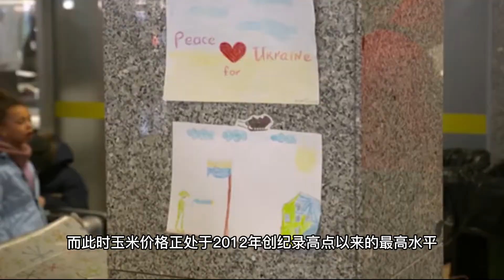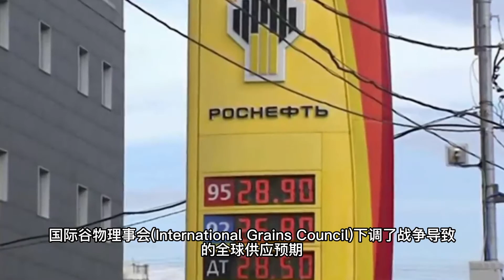因乌克兰出口暂停，中国大量购买美国玉米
由于俄乌冲突导致粮食出口受阻，春季农作物的供应受到担忧，中国正加大从美国购买玉米的力度，推动芝加哥玉米价格上涨。
美国农业部周四公布的数据显示，上周，全球最大玉米进口国中国进口了20万吨玉米，这些玉米准备在9月1日开始的玉米季出货，为去年12月以来的最高水平。
尽管中国本周仅是第四大买家，但这笔交易引人注目，因为中国一直在从乌克兰购买物资。
中国也是美国大豆的主要买家，购买了逾80万吨大豆。
美国玉米向全球所有目的地的销量超过200万吨，而此时玉米价格正处于2012年创纪录高点以来的最高水平。
巴西预测机构Agroconsult主管安德烈佩索阿(Andre Pessoa)表示，美国是中国填补可能的玉米供应缺口的主要替代选择，因为全球第二大玉米出口国巴西的销售增长空间有限。
Pessoa说，总体而言，随着战争升级，过去几周美国、巴西和阿根廷的玉米需求飙升，但最近采购放缓。
他说，巴西将在3月和4月出口约200万吨玉米，这在这两个月很不寻常。
芝加哥玉米期货延续涨幅，此前美国公布出口销售数据，国际谷物理事会(International Grains Council)下调了战争导致的全球供应预期。
5月交割的小麦期货上涨3.2%，至每蒲式耳7.5325美元，小麦上涨2.2%，大豆上涨1.2%。
“从基本面角度看，小麦和玉米的情况不同，”密尔沃基Brock Associates市场顾问兼负责人David Brock表示。“玉米市场将关注未来几周的播种规模。另一方面，我们离冬小麦收获还有几个月的时间。”
人们越来越担心，天气问题将在短期内继续给现有供应带来压力，尤其是在农作物收成不佳和物流中断的情况下。
由于拉尼娜现象，阿根廷农民决定减产。另一方面，巴西农民在大豆作物方面遭受了巨大损失，但玉米产量仍可能很大，这取决于4月和5月的天气情况。
在农民需要为春季作物播种投入资金之际，化肥运输可能出现更多中断，这进一步支撑了价格。
现在关注边际实验室，与全球最新的财经信息保持同步。